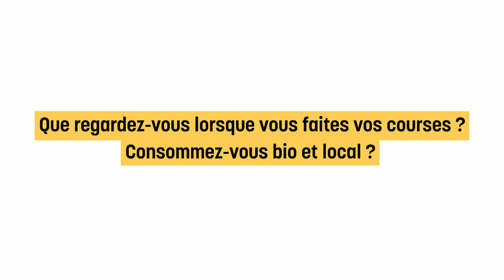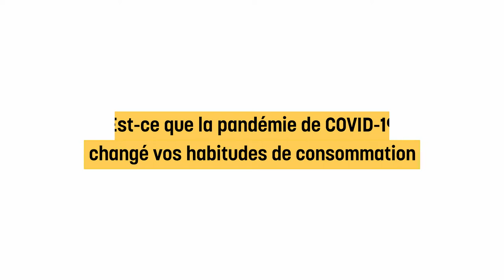En ville ou à la campagne, comment les Français choisissent-ils ce qu’il y a dans leur assiette ?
Alors que la stratégie « De la ferme à la fourchette » lancée par la Commission européenne veut sensibiliser les citoyens de l’UE à une alimentation plus durable, EURACTIV France est allé interroger les Français sur leurs habitudes de consommation et leur a demandé si la pandémie de COVID-19 avait eu un impact sur ces choix.